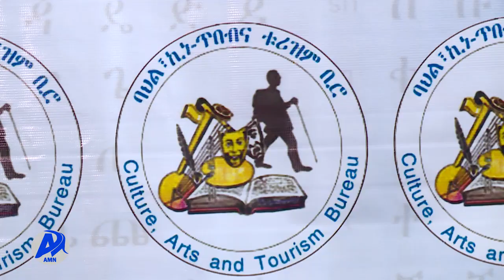Addis Miidiyaa Neetwoorki (AMN) Fulbaana 10/2014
Biiroon aadaa, Aartii  fi tuurizmii bulchiinsa  magaalaa  Finfinnee guyyaa kabaja  tuurizmii bara  kanaa irraatti midiyaaleef ibsa kenne .
Magaalichaatti  guyyaan tuurizmii kun Fulbaana 12 jalqabee sirnoota garaa garaan kan kabajamuu ta’uu hoggantuun Biirichaa Addee Faayizaa Mohaammad ibsaniiru